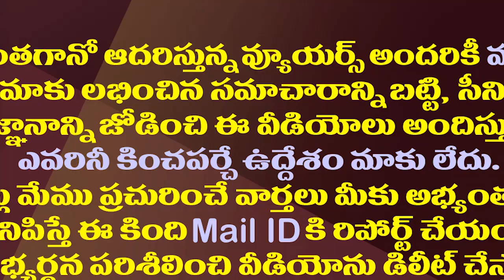కేబినెట్ సమావేశంలో జగన్ ఎంత సీరియస్ గా ఉన్నారో చూడండి| CM YS Jagan Reactions In AP Cabinet Meeting